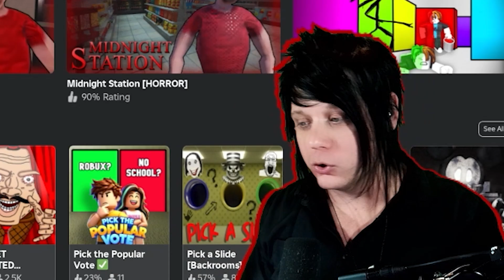Roblox Doors Floor 2 is Finally Out... (Part 1)